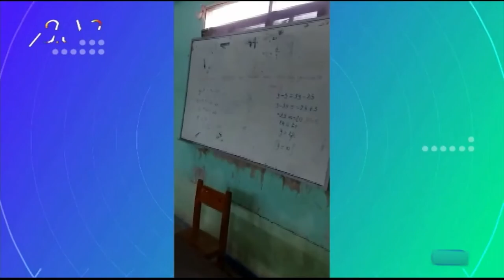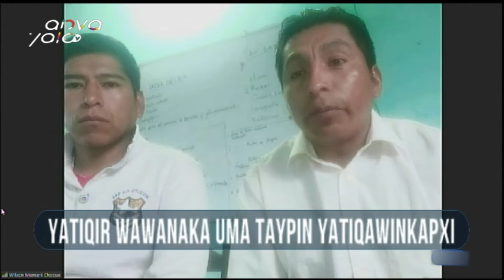Wilson Mamani-Director de la Unidad Educativa Franz Tamayo y Richard Limachi-Ptdte.Junta Escolar